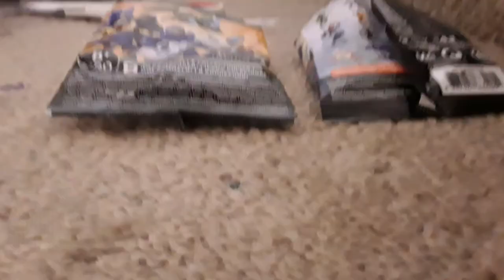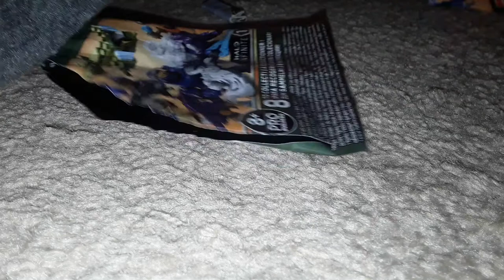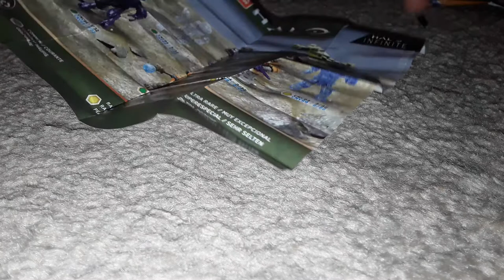reviewing unsc fire stingrays ,halo Infinite blind bags and compatevolved blind bag